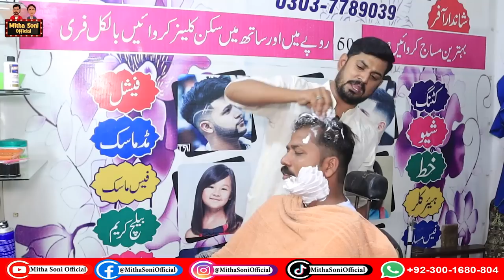Mitha Soni and Kuku Teli Barber shop Comedy Show || Mitha Soni official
For Sponsership
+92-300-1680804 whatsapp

This is my Official Channel 👉 (Mitha Soni Official). Here you'll get all kinds of Funny clips, The Latest Funny Pakistani Videos, Jugtain, Road Shows, Entertainment, and much more.
Thanks!

Mitha Soni Official team :
DOP&NLE : Awais Younas
Director : Ajmal soni